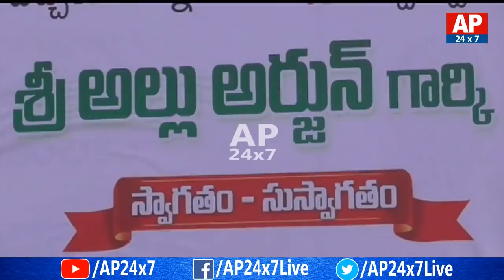Stylish Star Allu Arjun Receives Grand Welcome in Palakollu | Rajahmundry | AP24x7